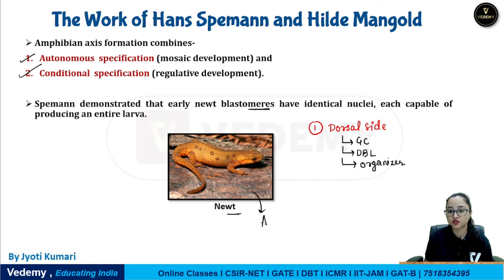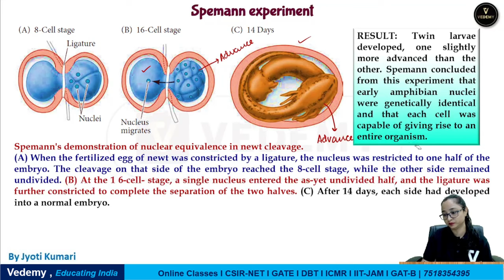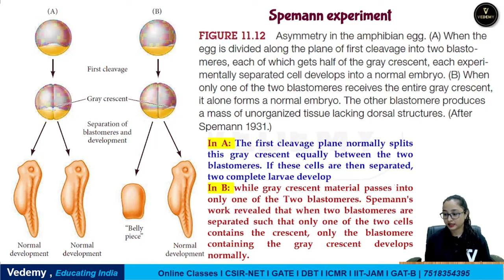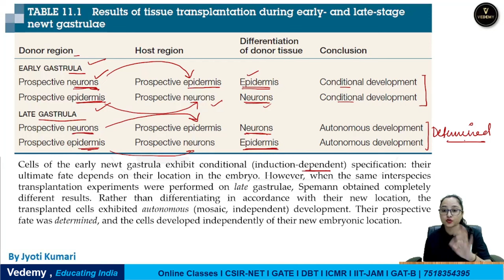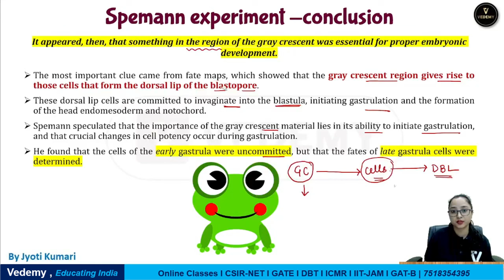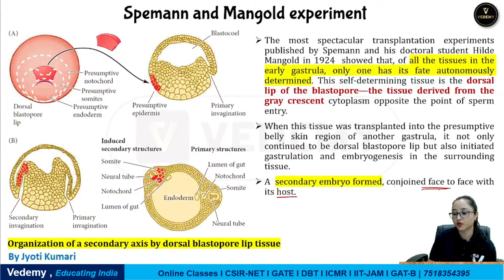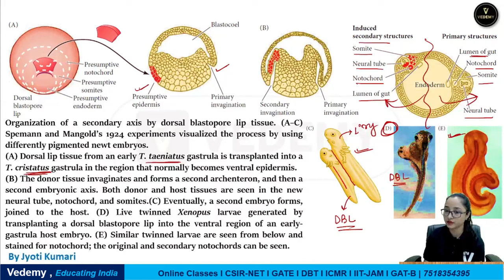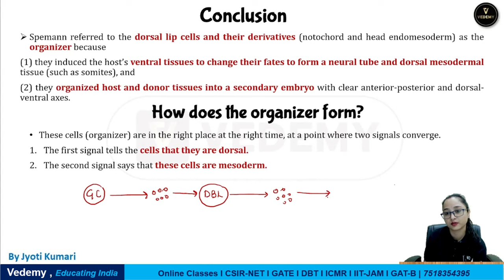Spemann Experiment | Amphibian Development Developmental Biology | Jyoti Kumari | CSIR | GATE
Spemann Experiment | Amphibian Development  Developmental Biology | Jyoti Kumari | CSIR | DBT | ICMR | GATE | CUET |

- 🎬 Animation Magic: Concepts Come Alive.
- 🏆 ICMR JRF Masters: Research Awaits!
- 🌐 GATE Triumph: Fueling Aspirations.

GATE LIFESCIENCE
GATE Biotechnology
ICMR JRF
NTA Score
GATE BT Preparation
Bioprcocess Engineering
Bioinfomatics